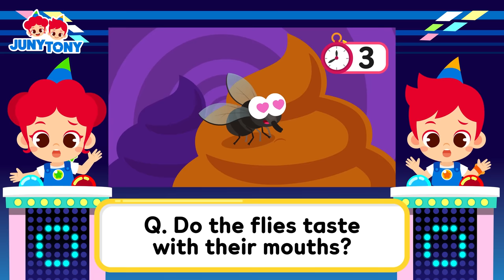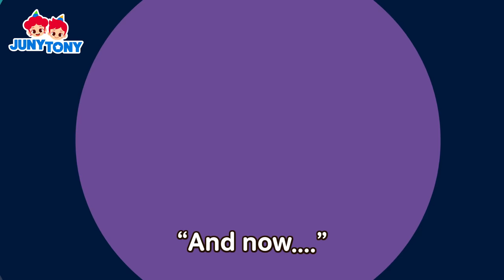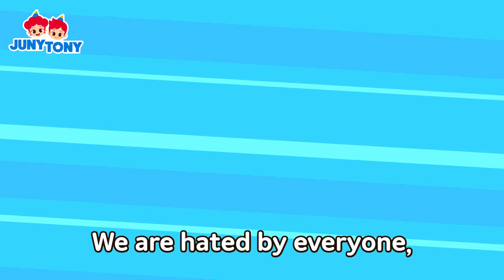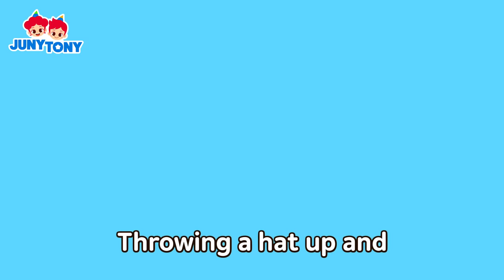Game On! Insects vs. Plants | VS Series Compilation | Kids Songs & Stories | JunyTony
[List]
0:06   Game On! Insect-Eating Plants!
2:48   Fly vs. Venus Flytrap
5:44   Scorpion vs. Tarantula
8:19   Panda vs. Sloth
10:34   Fly vs. Mosquito
13:20   Snow White vs. Cinderella
16:38   Tyrannosaurus vs. Spinosaurus
20:20   Juny vs. Tony